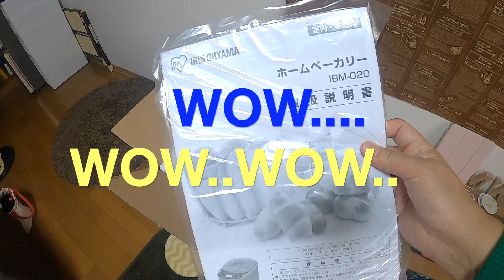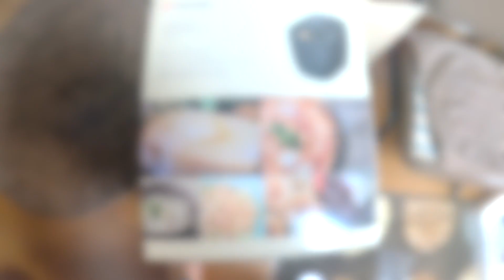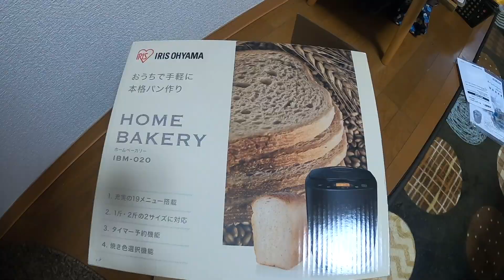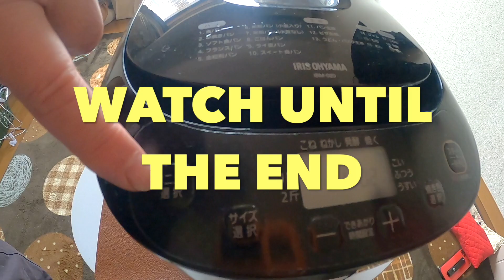Home Bakery BREAD Machine from JAPAN UNBOXING +My First Homemade Bread YR3#12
Hello this is BEBEKO Channel. Today's episode is about the popular breadmaker . I'm going to unboxing my new Homebakerrmachine called
This is a famous breadmachine made in japan . The irisohyama Bread Machine. I'm going to share to all of you my bread story and my Unboxing Story. And you can see in this video my first breadloaf . This Famous appliances bread machine is so easy to use thats why I choose this bread machine. Please watch this video and I'm going to show you how easy to use this bread maker.
This Channel is with  English  Description . Mixed with  nippongo  japanese  english and taglish  .This  is  1080p HD an   informative  video  about  the
Lifein japan

I am a Video Creator and I am happy to share to all of you all about the beautiful things in Japan. I live in Japan for many years and I am your TRAVEL GUIDE everything about Japan. I hope you will like my Videos and THANK-YOU for watching in advance. Arigatou Gozaimasu.❤️